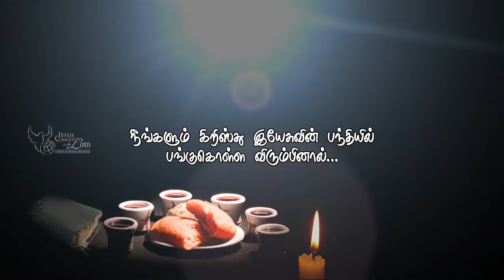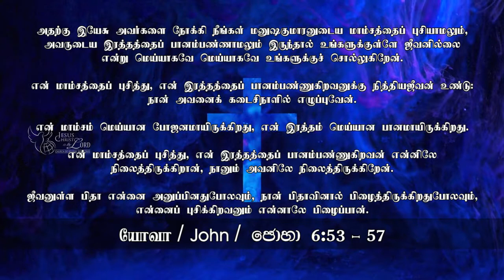நீங்களும் கிறிஸ்து இயேசுவின் பந்தியில் பங்குகொள்ள விரும்பினால்... - (01st Sep 19)